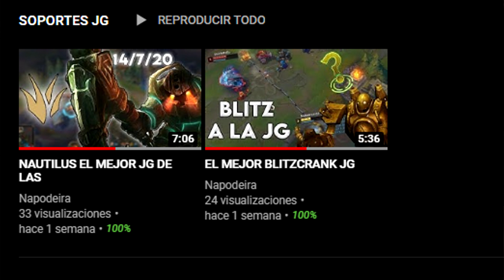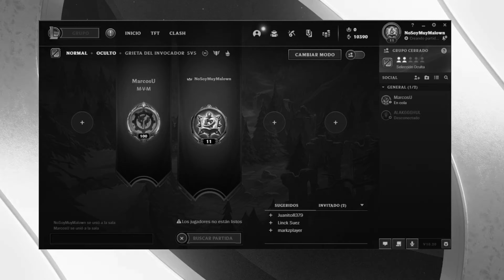LA MEJOR MORGANA JG DE "LAS" deaa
PC:

°Procesador: Ryzen 3 2200g
°Memorias: Ballistix sport ddr4 (2x4)
°Placa Madre: Asus PRIME A320M-K